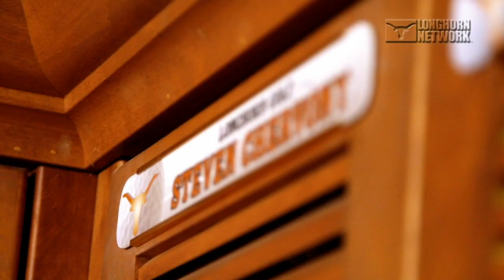LHN profiles #5 Men's Golf's Chervony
Get to know the team's senior leader and recent UT graduate in this Longhorn Network feature.